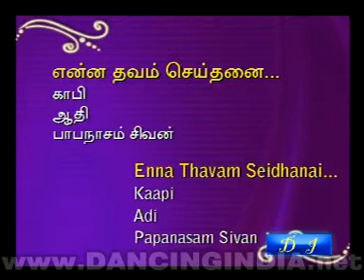bn pa1dmini du1ra1ira1ja1n 680135 1 2